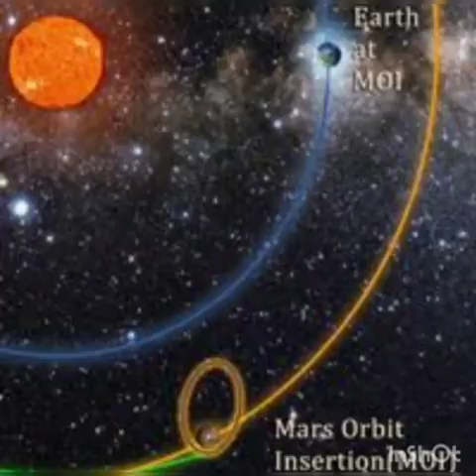Aleesha- ISRO Documentary